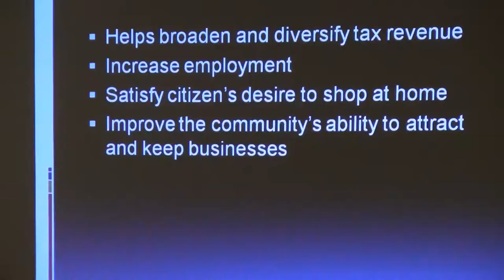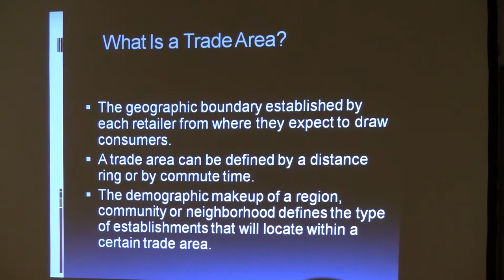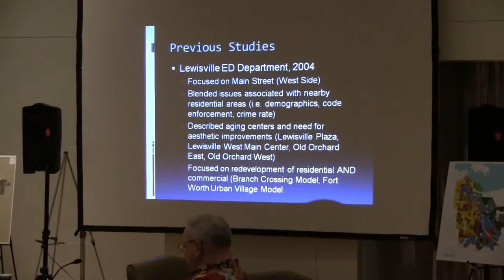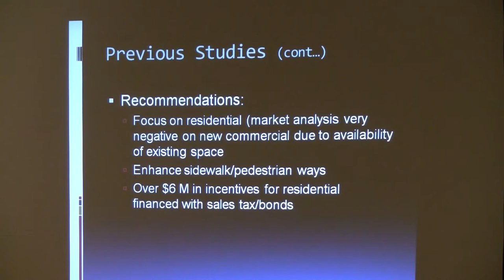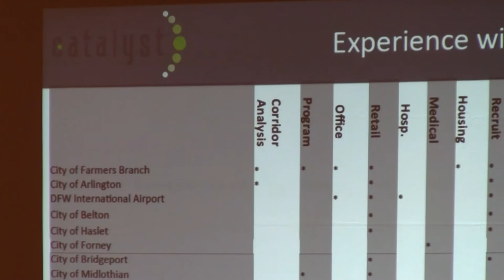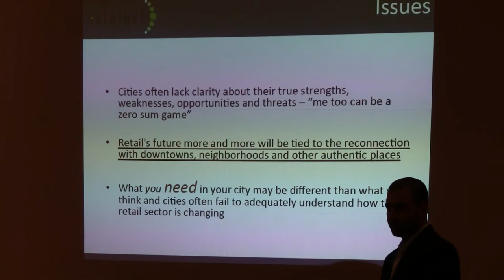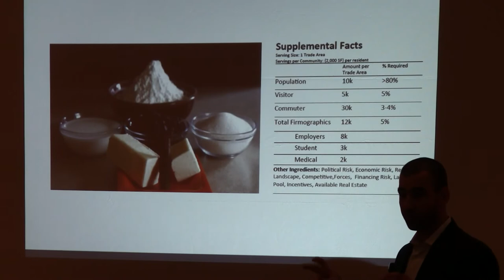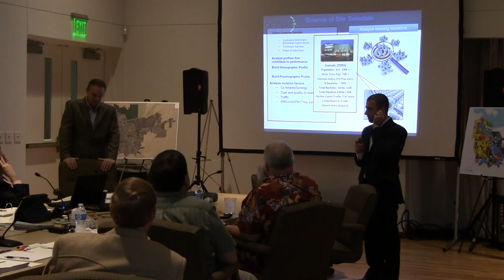Friday - Segment 1 - 2012 Lewisville City Council Retreat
Retail development discussion